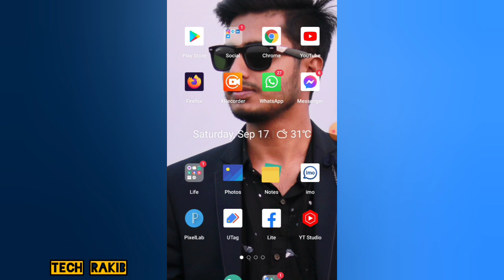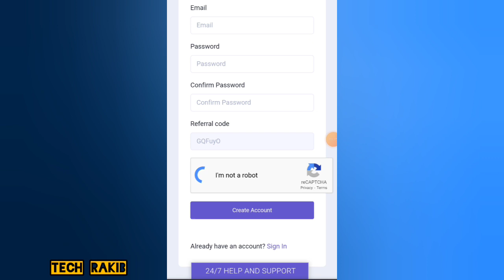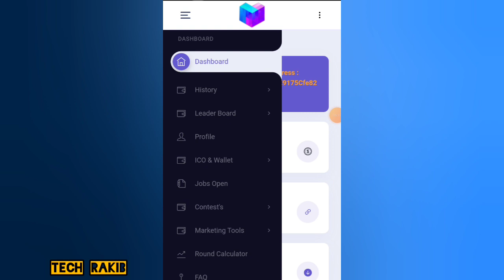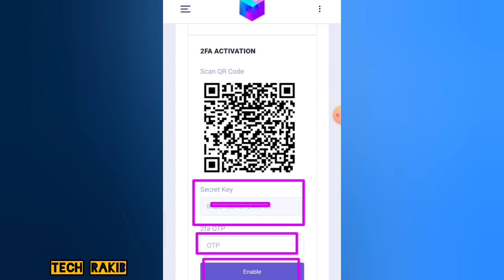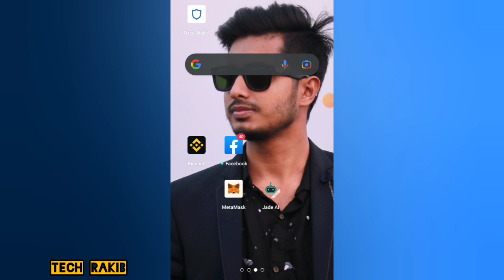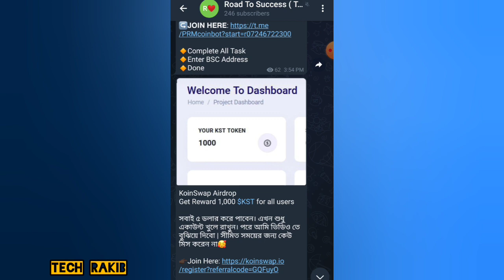Free Earning New Website 2022 | Instant 10$ Bonus | সবাই বোনাস পাবেন | Online Income Site 2022